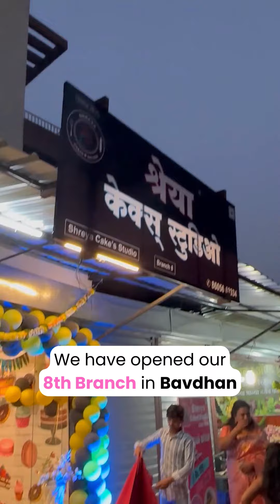Shreya Cakes Studio | Bavdhan Branch Opening Ceremony | Pune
We're thrilled to share this exciting reel capturing the unforgettable moments from the grand opening ceremony of Shreya Cake's Studio in Bavdhan, Pune!

🥳✨ Experience the joy, laughter, and cake-filled celebrations that marked the beginning of our 8th branch. 🎊

📍 Location: Shreya Cake's Studio
Shop No. 4 Near Datta Mandir, Ihita Society S. no. 53/4,
Windmill Village Rd, Mokashi Vasti,
Bavdhan, Pune, Maharashtra 411021

Take a glimpse into the world of sweet delights as we cut the ribbon and welcomed our cherished guests. Indulge in the artistry of our cakes and experience the flavors that will leave you craving for more. 🍰❤️

Tag your friends who can't resist a slice of happiness and join us in spreading the word about our newest location. 🎂🎉

Follow us @shreyacakesstudio for more mouthwatering updates and share your own moments of celebration using the hashtag ShreyaCakesPune.

We can't wait to see your sweet memories! Watch the full reel and be a part of our journey to create moments of joy and togetherness. See you soon at Shreya Cake's Studio! 😊✨